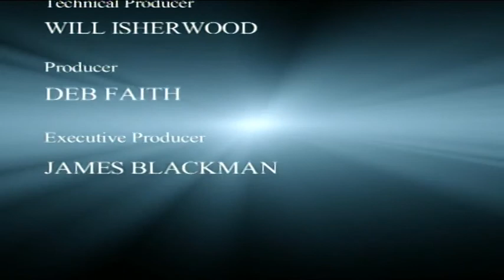Jim Bolger - Dairne Shanahan - Beatson Interview - Nov 12 2012